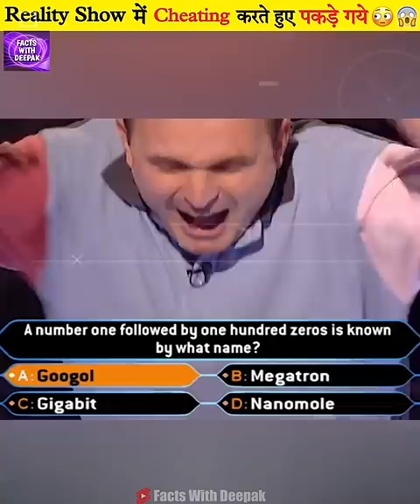😱Reality Show में Cheating करते हुए पकड़े गये🧐